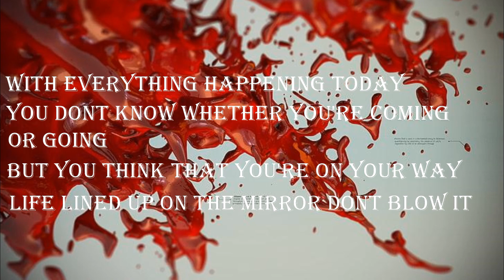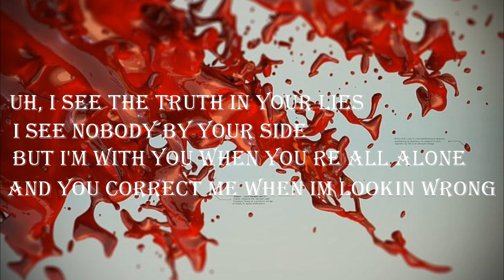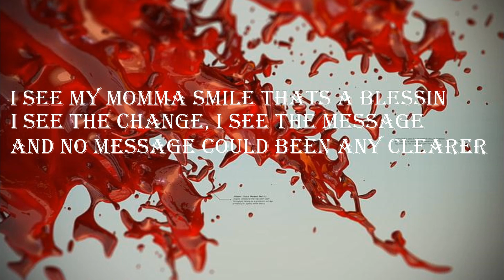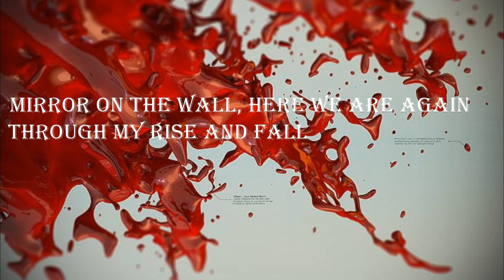Lil Wayne Mirror ft Bruno Mars (lyrics video)@lilwayne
Lil Wayne Mirror ft Bruno Mars (lyrics  video) @Lil Wayne

Full lyrics
With everything happening today
You dont know whether you're coming or going
But you think that you're on your way
Life lined up on the mirror dont blow it
Look at me when Im talkin to you
You looking at me but I'm lookin through you
I see the blood in your eyes
I see the love in disguise
I see the pain hidden in your pride
I see you're not satisfied
And I dont see nobody else
I see myself I'm looking at the
Mirror on the wall, here we are again
Through my rise and fall
You've been my only friend
You told me that they can understand the man I am
So why are we here talkin' to each other again
Uh, I see the truth in your lies
I see nobody by your side
But I'm with you when you re all alone
And you correct me when Im lookin wrong
I see that guilt beneath the shame
I see your soul through your window pain
I see the scars that remain
I see you Wayne, Im lookin at the.
Lookin at me now I can see my past
Damn I look just like my f-ckin dad
Light it up, thats smokin' mirrors
I even look good in the broken mirror
I see my momma smile thats a blessin
I see the change, I see the message
And no message could been any clearer
So I'm stared with the man in the...
Mirror on the wall (MJ taught me that)
Here we are again
You've been my only friend (Take em to Mars, man)
So why are we talkin' to each other again
(Hey B.P., looks like I did take em to Mars this time)